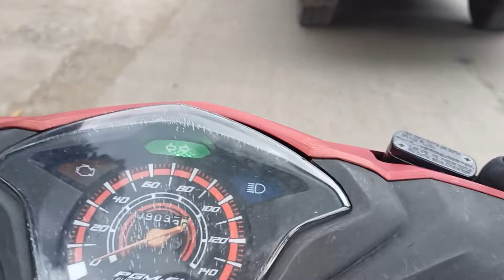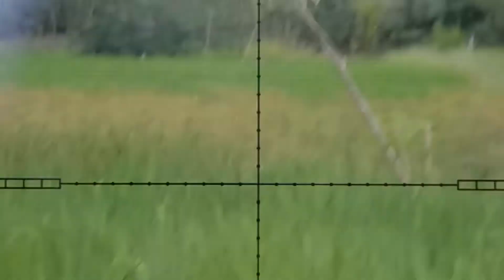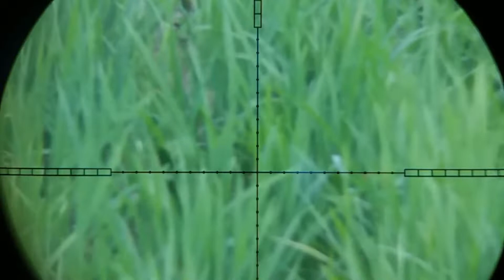BERBURU RUAK - RUAK